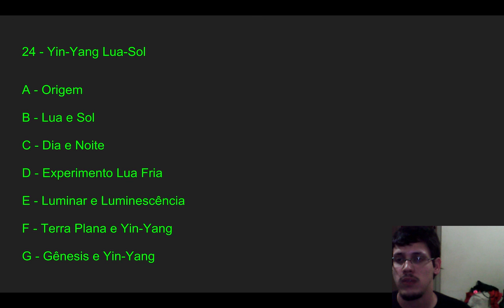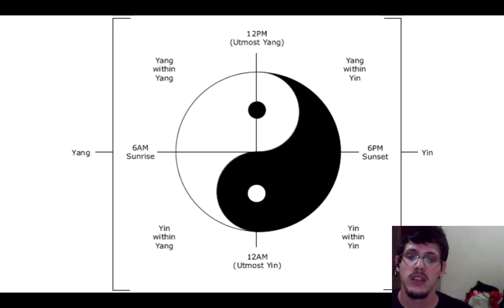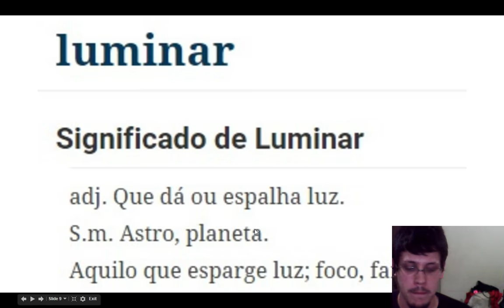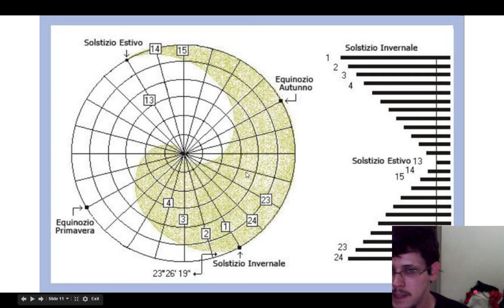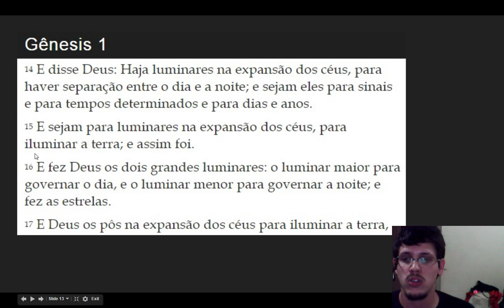24 - Terra Plana: Yin-Yang e Lua-Sol